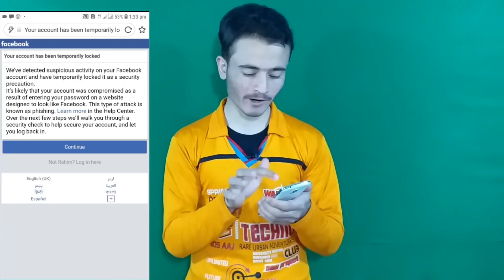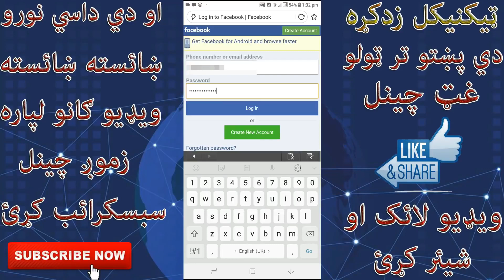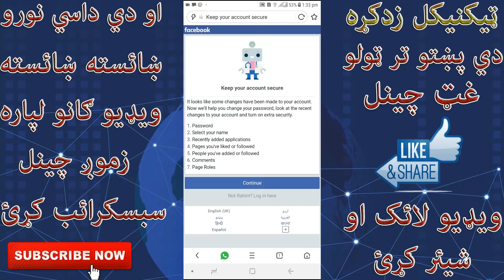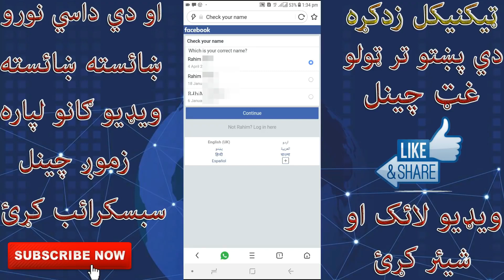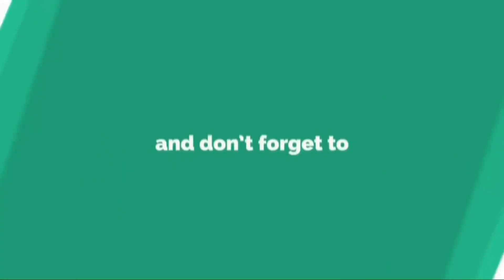How To Unblock Facebook Account | Unlock FB ID | Technical Zdakra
سلامونه ملګرو خداي د وکړي سي ټول به روغ او جوړ ياست ملګرو په دغه ويډيو کي به زه تاسو ته دروشيمه سي تاسو سنګه کولائ شي سي د فيسبوک بنده ايډي خلاسه کړي
نو ويډيو له خپلو دوستانو سره خاماخا شئير کړي او د داسي نورو شائسته شائسته ويډيوګاني لپاره زموژ چينل سبسکرائب کړي زکه موژ هره ورز دغه رکم شائسته شائسته ويډيوګاني په خپل چينل کي اپلوډ کوو مننه
Technical Zdakra Channel Provides Online Videos for: Android,Computer, Internet ,Whatsapp,Facebook, Youtube, Mobile, Google ,Twitter ,Yahoo,internet security, Data Security, Discovering New Technology, Website Development , Design And Web Hosting Services / Domain Registration and Online Business Promotions Tips & Tricks Online Classes.
Topic
unlock facebook account
facebook locked learn more problem solve
fix facebook account locked problem
learn more problem solve on fb
Facebook locked
your account has been locked facebook problem solve
Facebook identity locked
without identity